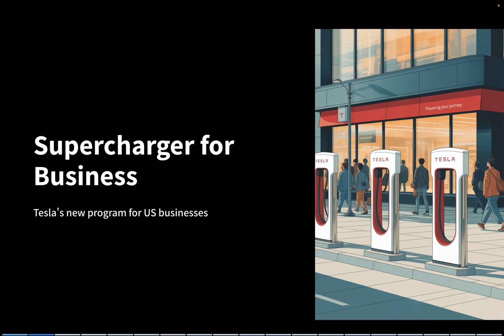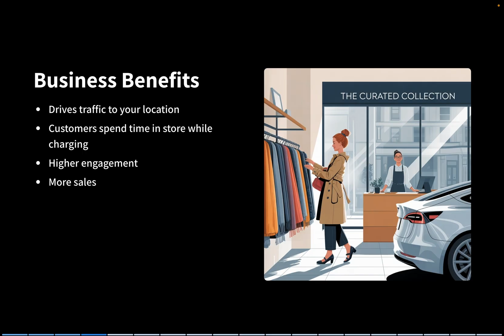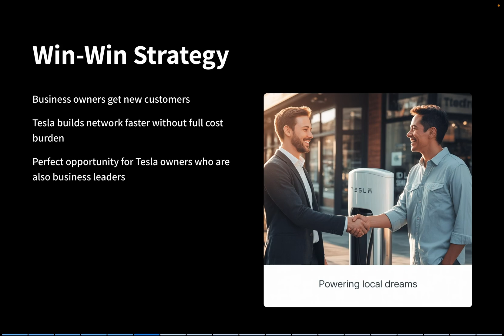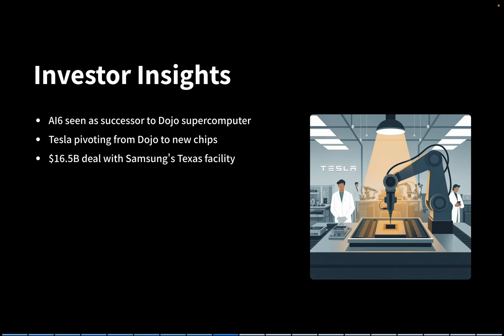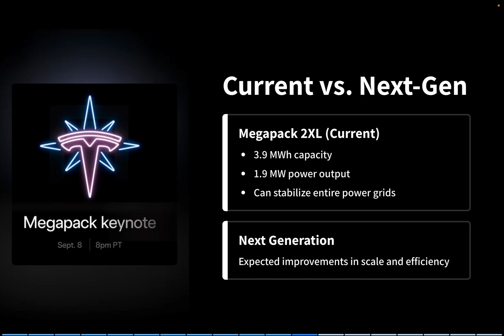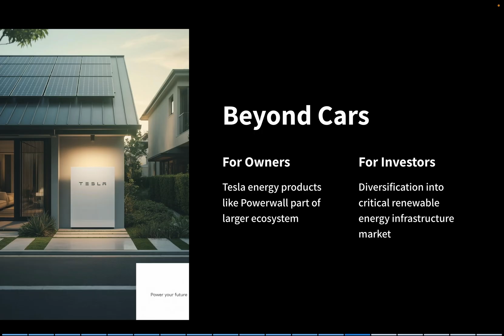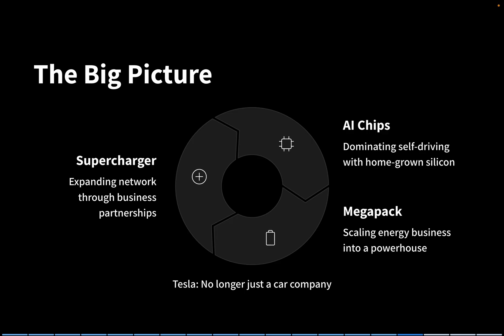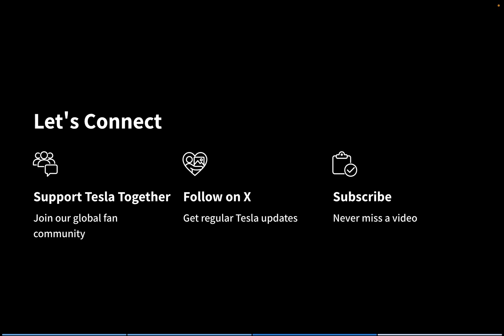Tesla Unveils Next-Gen Megapack at “Las Megas” Event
Tesla just revealed its *Next-Generation Megapack* at the highly anticipated “Las Megas” event in Las Vegas — and it’s a game-changer. This isn’t just about bigger batteries; it’s about reshaping the vfuture of global energy storage* and proving Tesla’s ambition to lead beyond EVs. In this video, we break down what was unveiled at the event, the Megapack’s new specs, how Tesla’s energy business is scaling, and why this matters for investors, owners, and fans worldwide.

🔋 *Tesla’s “Las Megas” Event: Next-Gen Megapack Finally Revealed!*
Tesla just turned Las Vegas into “Las Megas” with the launch of the Next-Gen Megapack — its most important energy product yet. Here’s what you’ll discover in this video:
⚡ *What Tesla revealed at the Las Megas event* and why it matters.
 🔧 *Next-Gen Megapack specs & improvements* over the current model.
 🌍 *Tesla Energy’s global scaling* beyond cars and into clean energy leadership.
 📈 *Investor impact* – why Elon Musk says Tesla is more than just an EV company.
With energy deployments already hitting record highs in 2025, the *Next-Gen Megapack* could be the key to Tesla’s long-term mission: leading the *global transition to sustainable energy.*
👉 Do you think the Megapack is Tesla’s most important product yet?